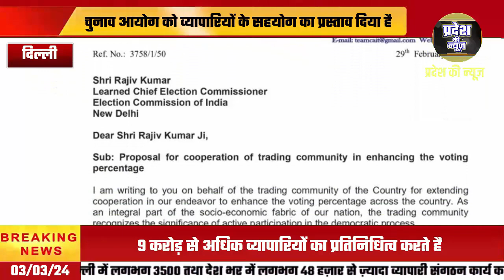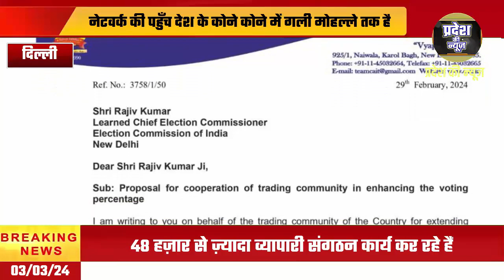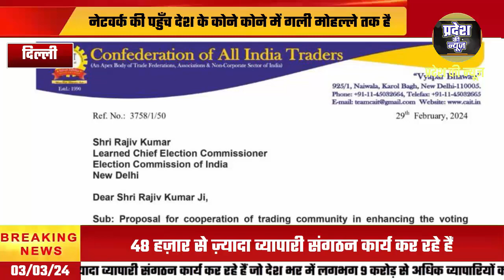वोटिंग प्रतिशत बढ़ाने हेतु व्यापारियों के सहयोग की पेशकश पर कैट ने भेजा मुख्य चुनाव आयुक्त को पत्र